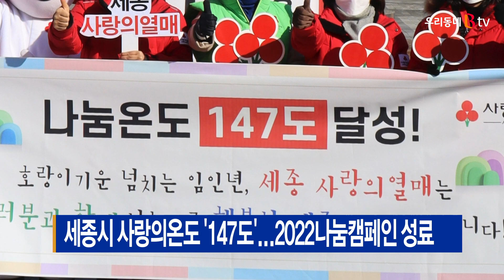[B tv 세종뉴스]세종시 사랑의온도 '147도'...2022 나눔캠페인 성료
희망2022 나눔캠페인 세종시 사랑의온도가
147도를 기록하며 성황리에 마무리됐습니다.

세종사회복지공동모금회에 따르면,
지난해 12월부터 올해 1월 말까지 62일 동안
집중모금 캠페인을 전개한 결과
당초 모금 목표액이었던 11억 1천 600만 원을 크게 웃돈
16억 4천 300여만 원을 기록했습니다.

세부적으로는 개인 기부금액이 7천여만 원으로
전년과 비교해 114% 증가했고,
법인 기부금액은 2억여 원으로 126%,
단체나 협회 등은 5천여만 원으로 157%
각각 증가했습니다.

공동모금회는 이 성금을
취약계층과 복지사각 지대에 놓인 대상자들에게
배부할 예정입니다.